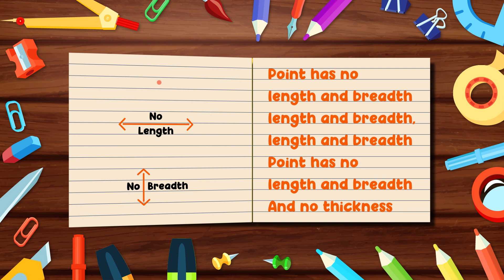Point, Lines & Angles Geometry Song | Math Nursery Rhyme & Kid Learning Song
This math song would help your kids learn about shapes and geometric figures.

What is Point?
Points have no length and breadth and can be seen as basic building blocks.

What is a line?
Lines are a linear collection of points that can extend infinitely on both sides.

What is a line segment?
Line segments are lines that have 2 endpoints and is a part of line. They have a fixed length.

What is an Angle?
Angles are formed when 2 straight lines intersect.

👉 Sign up for a free demo now and see the difference Bhanzu can make in your child's Math skills!